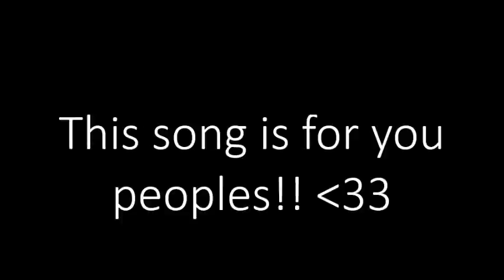Fun minecraft game montage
Klibity (24ak24) Makmellon (No clue how to spell that...) and zalbers

(There! That one's pretty straight forward.) play some pretty epic games! (The best is for last!)